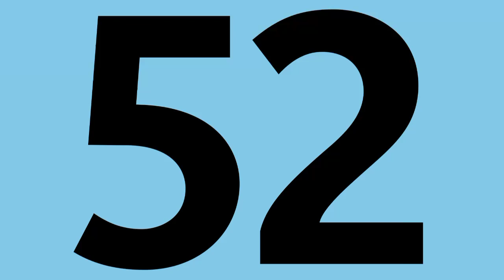"Bus 52 , direction Opéra"